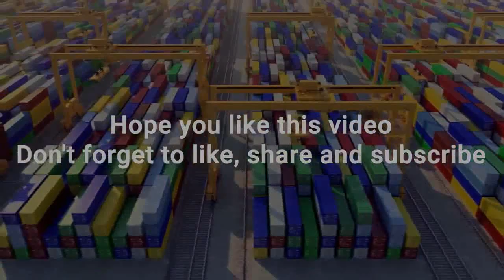SHIPS OF DIFFERENT TYPES OVERCOME MASSIVE WAVES IN STORM